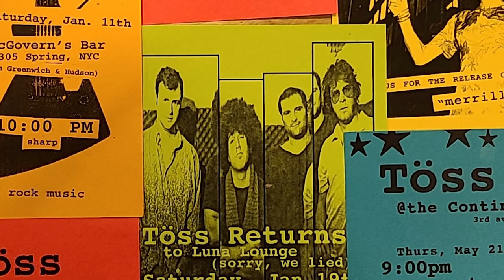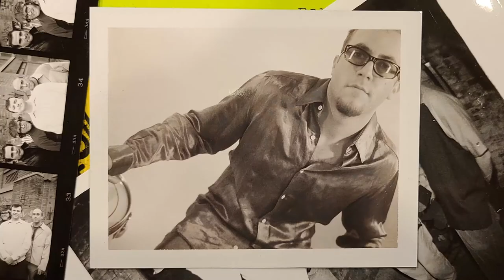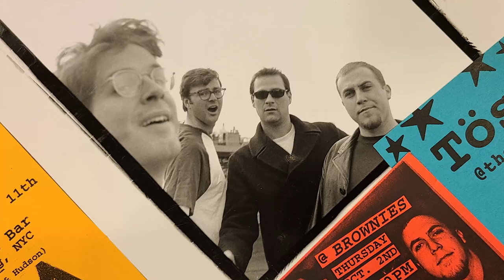Töss, Explained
My 90s rock band, explained!